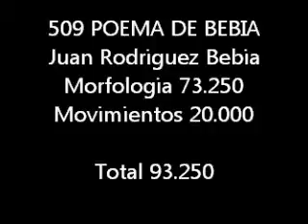EL ROCIO 2012 - DORSAL 509 (EQUUS CONSULTING)